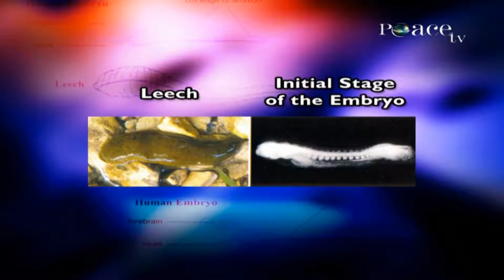If you do not know the person who knows? Dr Zakir Naik